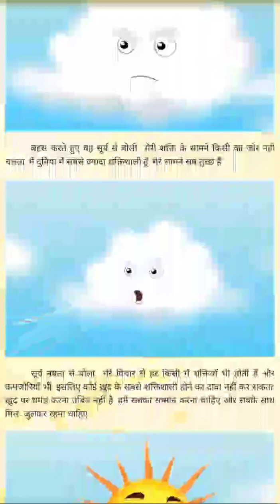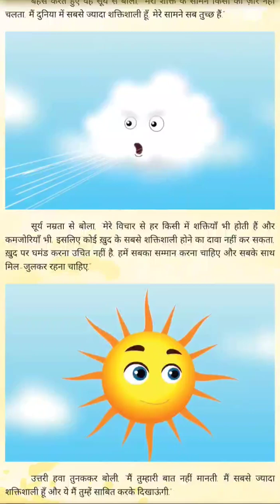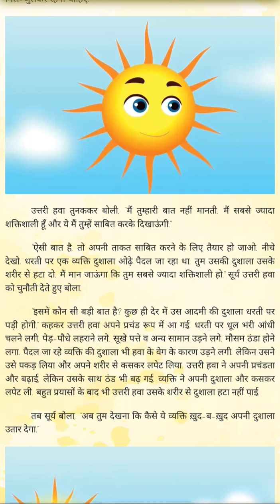हवा और सूर्य की कहानी।।